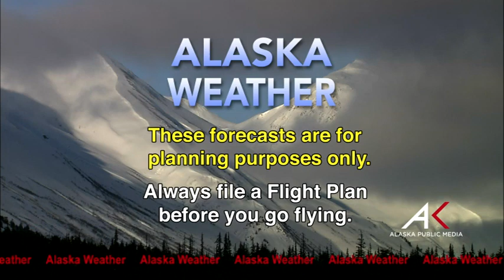March 14, 2014 - Alaska Weather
Hosted by Dave Percy, Meteorologist for the National Weather Service.